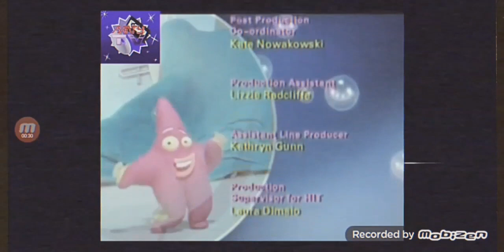Discovery Kids Chile 19/12/2005 Créditos Rubbadubbers+Intro Clifford (Recreación)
Agradecimientos por el audio y material a: Matytvseries, Matytvarchivos, Mini Goose y utrvolsr1.
Programación del Especial de Navidad de 2005 del 19:
11:00 Clifford: Me Gusta el Invierno/Cuando un Amigo te Necesita
11:30 La Película de Navidad de Caillou
13:00 Navidad Mágica con Barney
14:00 Navidad Australiana con Los Hermanos Koala
14:30 Barney y la Estrella de Navidad
15:30 Backyardigans: El fuerte de nieve
16:00 Lazytown: La fiesta de navidad
16:30 Clifford: Me Gusta el Invierno/Cuando un Amigo te Necesita
17:00 La Película de Navidad de Caillou
18:30 Navidad Mágica con Barney